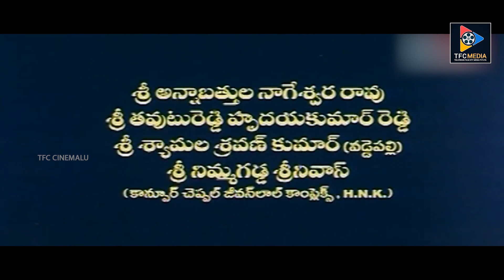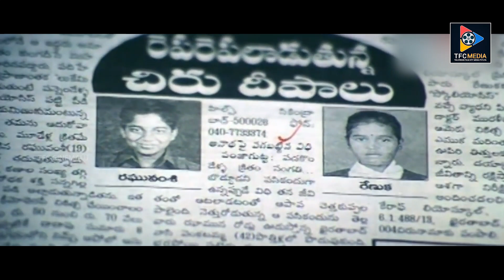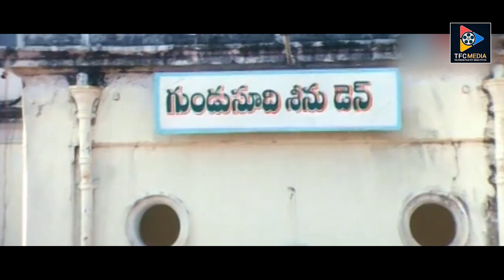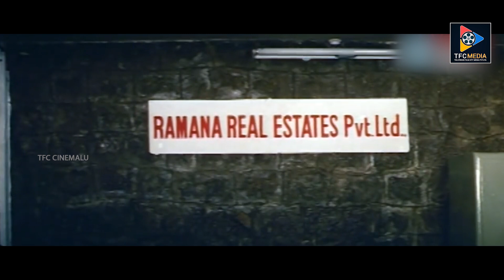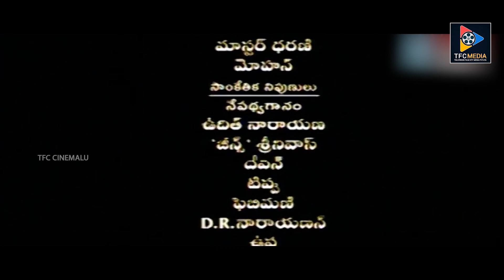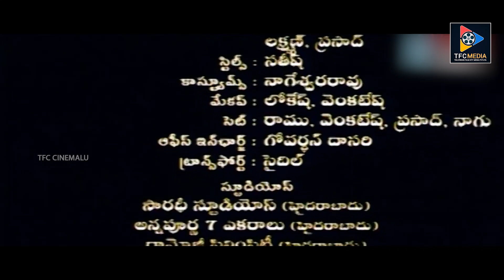Rajendra Babu Telugu Comedy Drama Film | Brahmanandam | Mahi || TFC Cinemalu